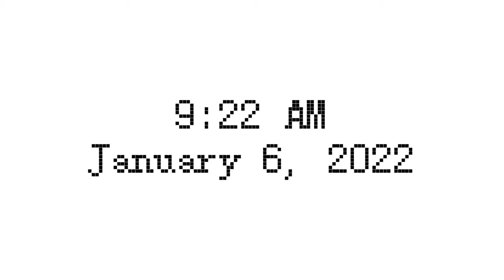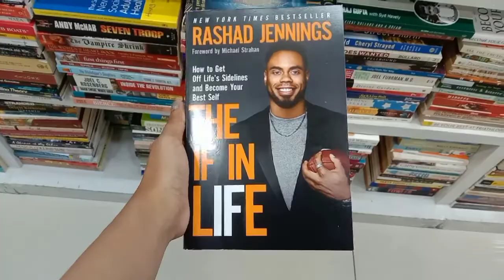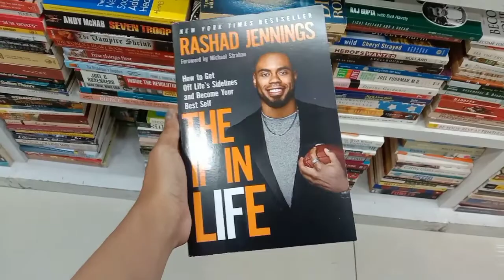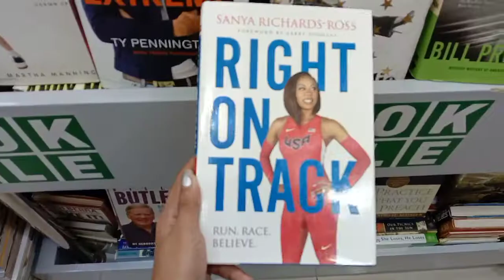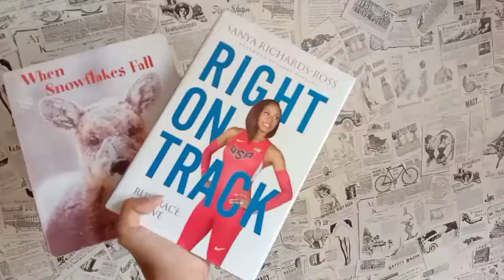Vlog 14 | First Errand for January | Buying Good Books 📚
Hi. Thank you for your support! 🤍 This is my life vlog and more to come. Please turn on subtitle in the settings.

This is my life update for the first week of January. Classes is about to start so I have to enroll ✅

I love books so I have to buy one before I go home. Watch what I bought.